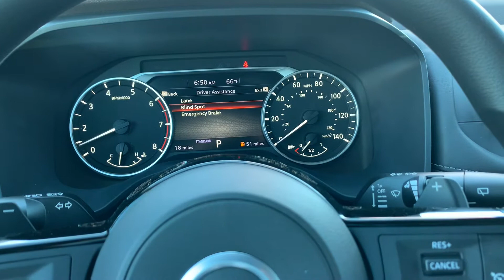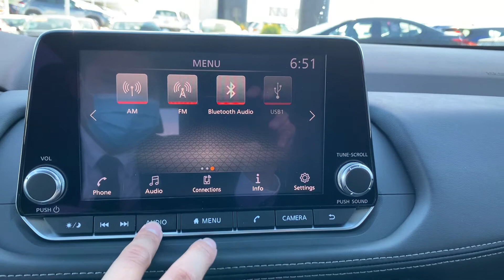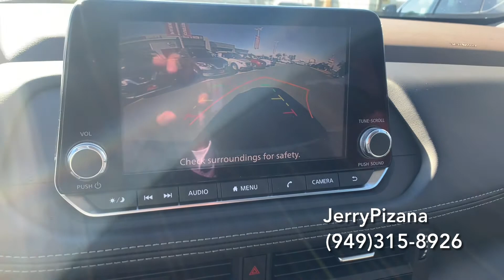2021 Nissan Rogue S